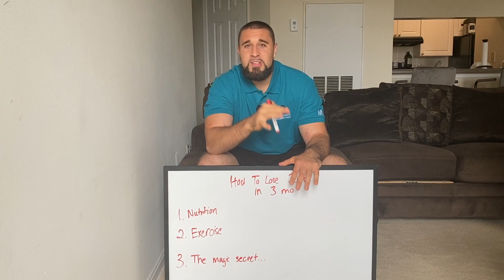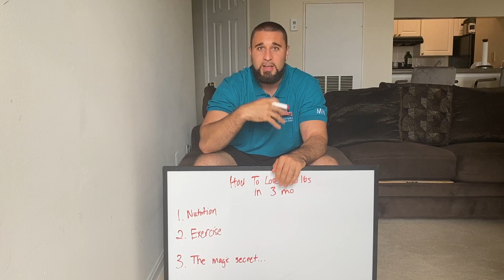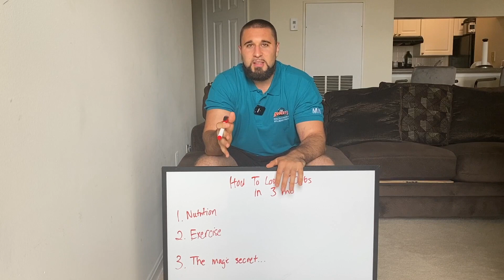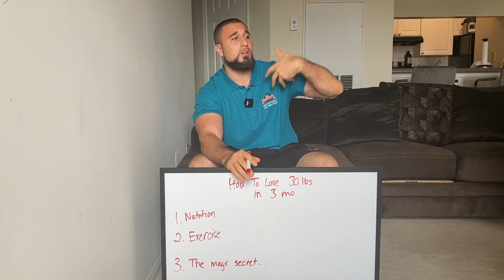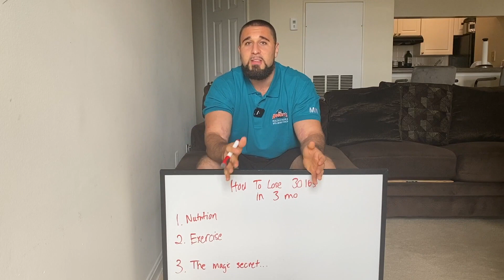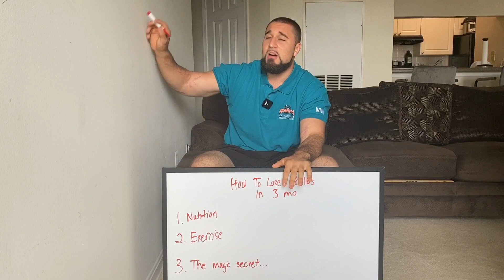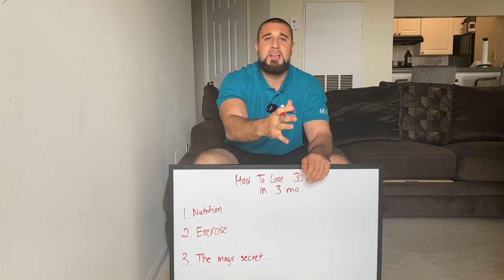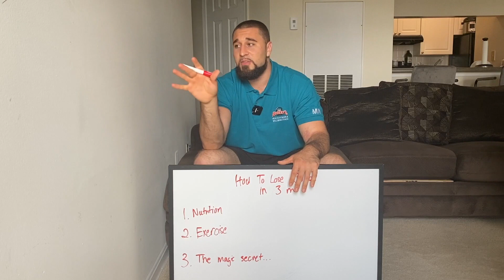How To Lose 30 lbs in 3 Months I Best Diet To Lose Weight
How To Lose 30 lbs in 3 Months I Weight Loss Fitness Plan
Diet plan for weight loss. Exercise routine for weight loss.

My name is Eric Roberts and I am the head coach at Eric Roberts Fitness (shocker, right?).

In this video today I cover exactly how to lose 30lbs in 3 months.

I go over what your exercise needs to consist of, what your diet needs to look like, and the "magic secret" most coaches aren't going to tell you.

If you have any questions or concerns feel free to drop them below.

Look to talk soon,

-E